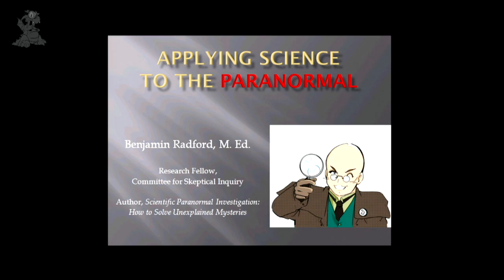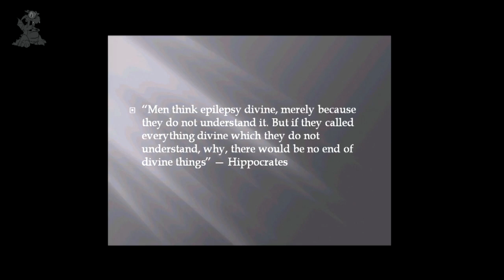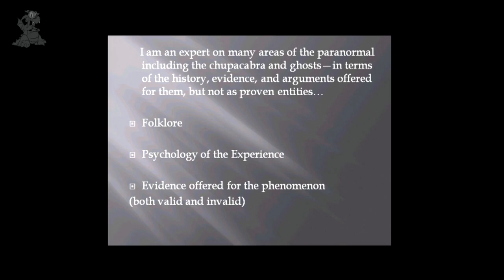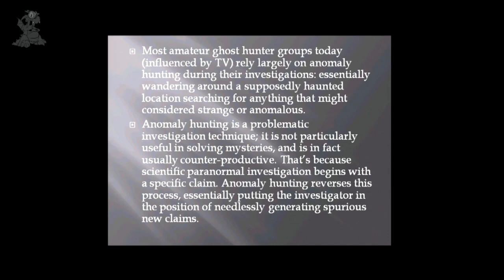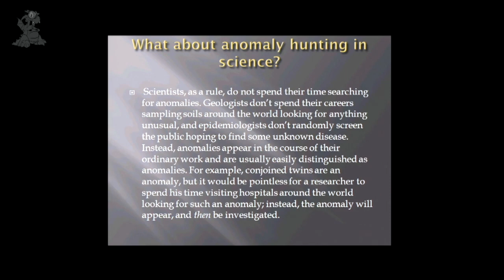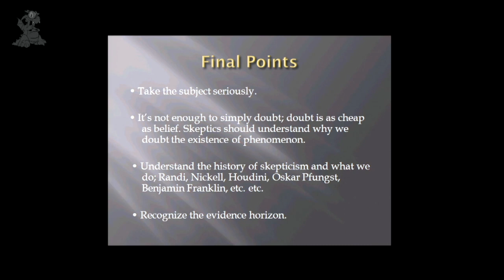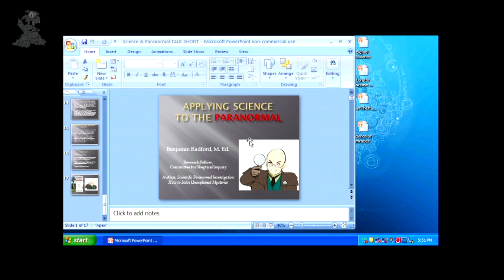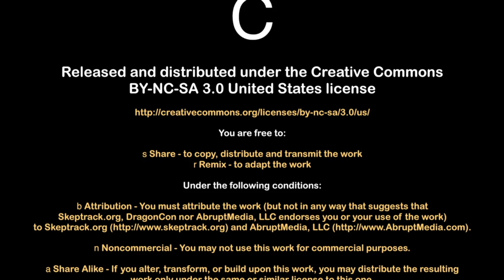Professional Scientific Paranormal Investigation Q&A | Ben Radford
Want to know what it is like to be a professional investigator of paranormal claims? One of the few people who is one will answer all your questions.